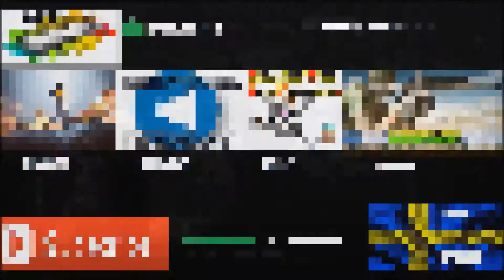Bf4 funny momments (paraglitch, rock, tree expert, chopper dummy and more)